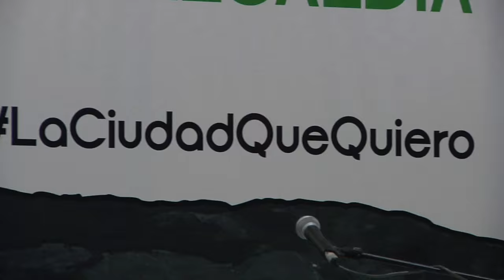Las propuestas de los candidatos a la Alcaldía de Medellín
Héctor Hoyos, Federico Gutiérrez, Juan Carlos Vélez y Gabriel Jaime Rico asistieron al Foro de Candidados LaCiudadQueQuiero realizado en el campus Medellín del Politécnico Grancolombiano. Un espacio en el que se discutieron las propuestas de educación, seguridad y movilidad para la ciudad antioqueña.